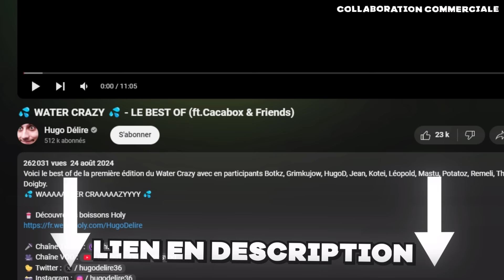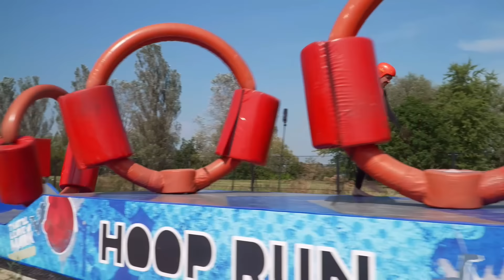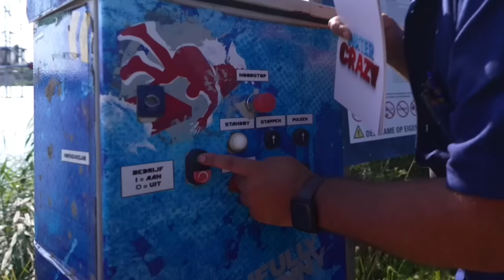ON A FAILLI SE BLESSER AU WATER CRAZY ! 😱 (ft.Cacabox, Mastu, Kameto, Kotei, Doigby & Léopold)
Le voici le super Best-Of du Water Crazy, mon premier évent IRL sur Twitch qui s'est déroulé le Mardi 27 Aout dernier. Au programme plein de chutes, de gens qui ne savent pas nager, des blagues douteuses mais surtout des mecs complètement CRAAAAAZYYYYY !!!

Montage réalisé par Madroz & Wawak.
Miniature réalisée par Fynless (@fynless).